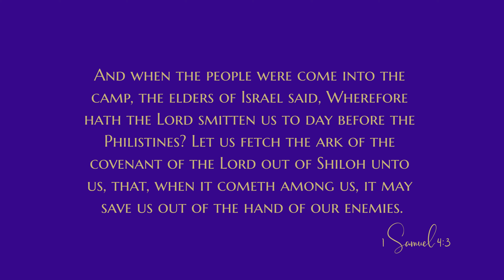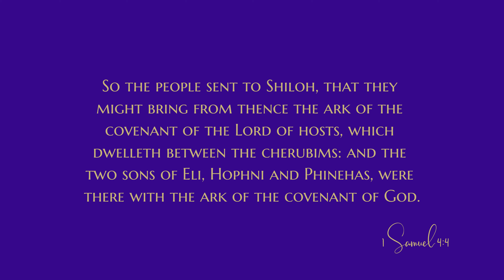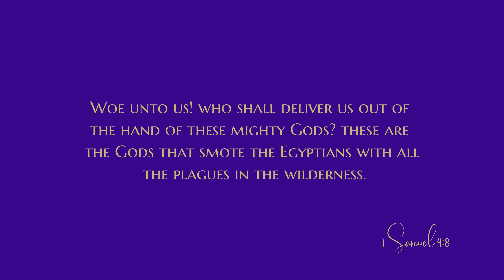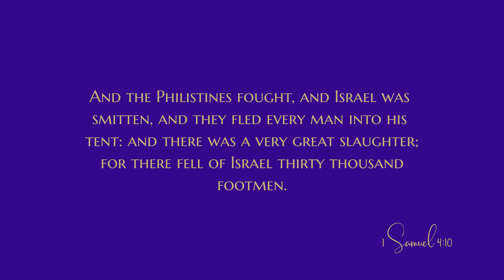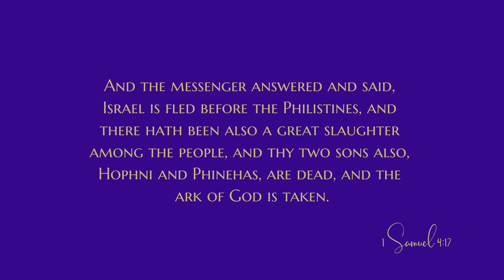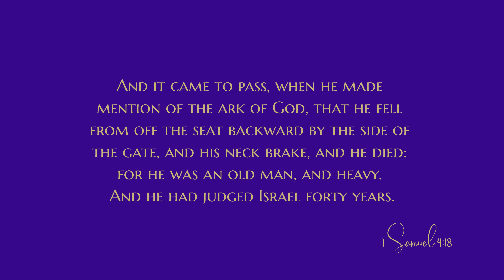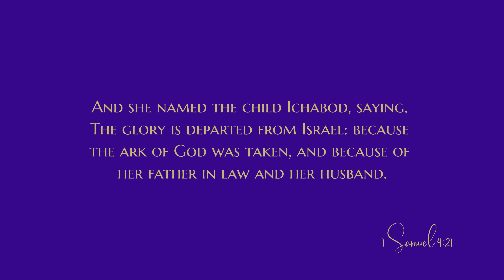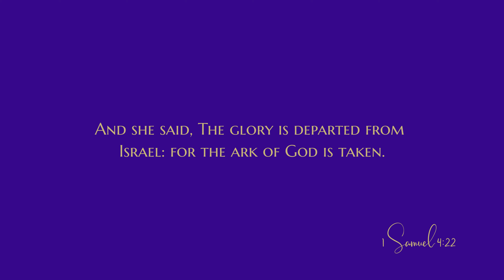1 Samuel 4 - Audio Bible - King James Version - 1 Samuel Chapter 4